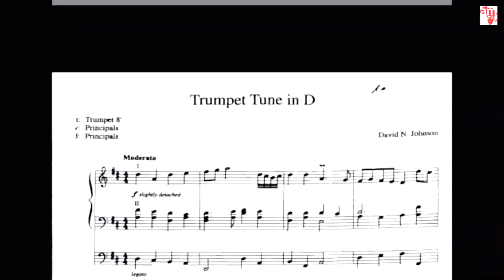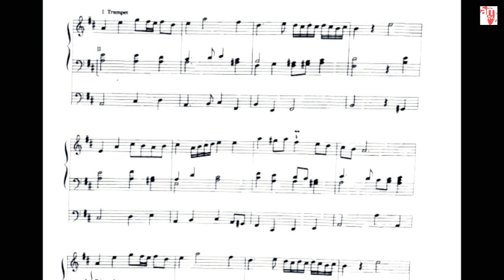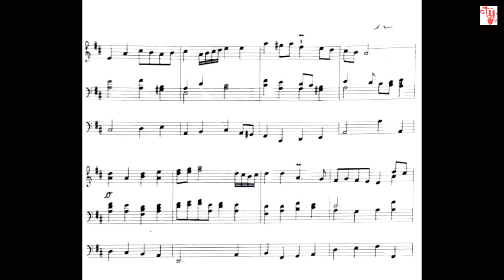Falodun Mary a talented young female organist performed Trumpet in D composed by David N. Johnson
Falodun Mary, is a brilliant female organist, watch her as she performs Trumpet Tune in D.
Composed by David N. Johnson.
The performance was during the Young African Musicians' Project, organised by the African Art Music TV ( AAMTV)